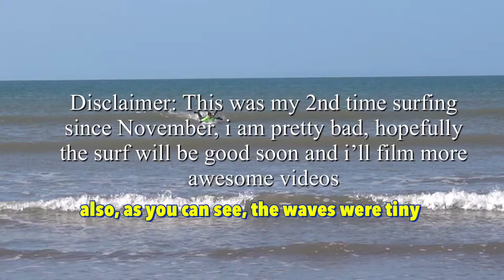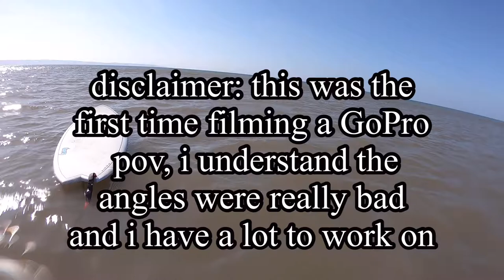SURFING FLAT SEAS | North Devon surf | Vlog + Go Pro POV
SURFING FLAT SEAS | North Devon surf | Vlog + Go Pro POV | Morgan Hill. This video contains both Surf vlog and Go Pro Surfing POV. This surfing video wax made in North Devon.

I took my 5"11 Modfish out (Surfboard review here: ) when it was only around 1ft. I surf in north Devon but wont reveal the spot i surf for many reasons.

I post youtube updates and surf content there!

🏄‍♂️IF YOUR READING THIS COMMENT: "GREAT VIDEO I LOVE THE END PART"🏄‍♂️